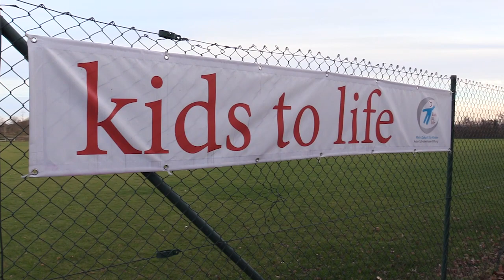BvT Die Morningshow E39 - Mehmet Scholl und Mo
Mit Start unserer ersten Live-Aktion, wurde unsere ganz eigene Morning Show ins Leben geweckt. Jetzt sind wir aktuell 3x die Woche morgens Live und quatschen über alles was uns beliebt! Schaut einfach mal rein, ihr findet uns auf auf Facebook oder auf Twitch und zögert nicht mit euren Fragen!